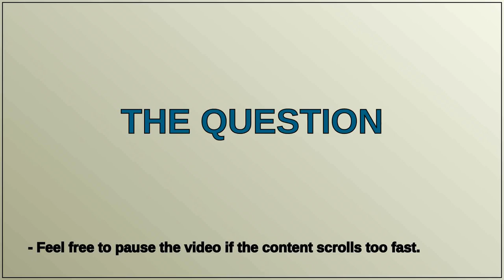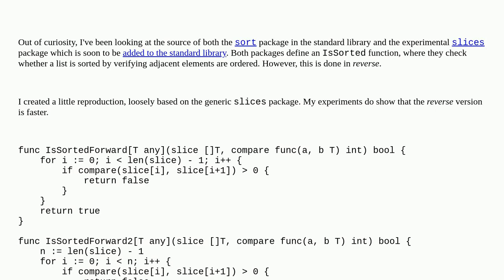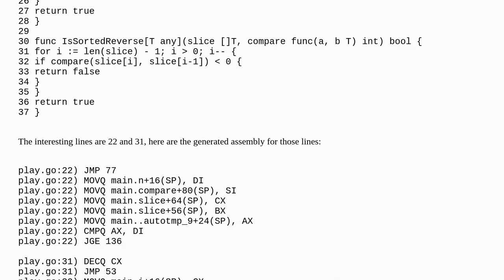Why does IsSorted in the standard library iterate over the slice in reverse?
A special thanks goes out to the community

  go benchmarking performance